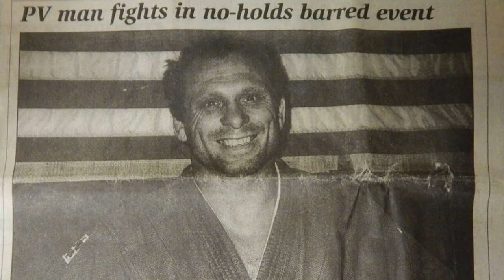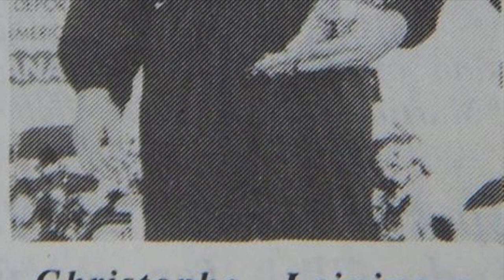Push Comes To Shove by Christophe Leininger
Push Comes To Shove
By Christophe Leininger w/ DSG
Video - 2019